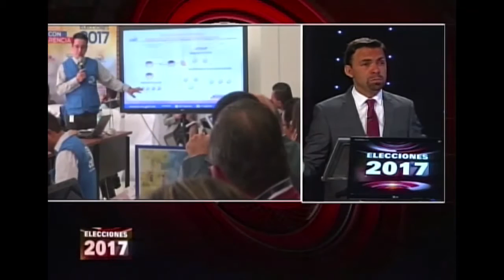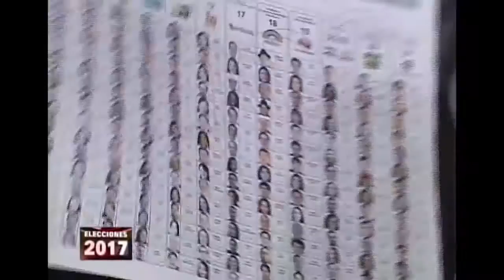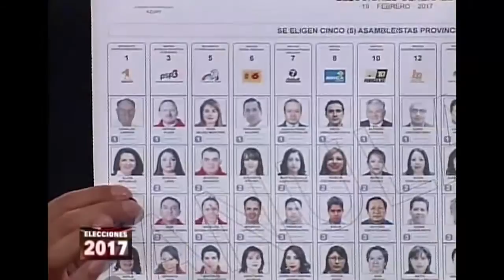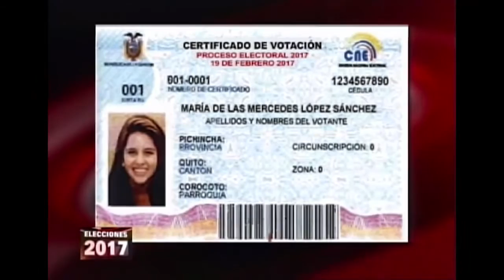Elecciones 2017, entrevista GamaTv Juan Pablo Pozo Bahamonde Presidente del CNE